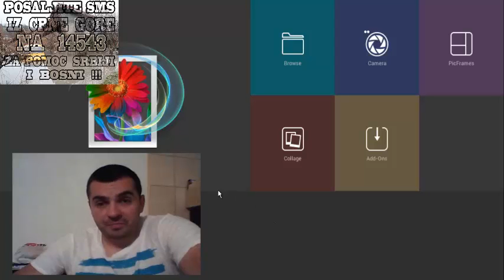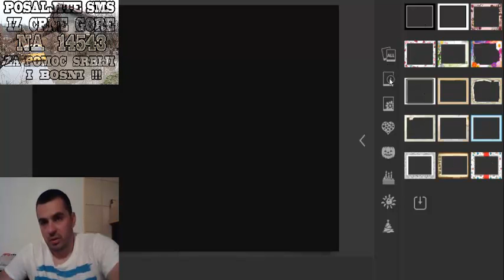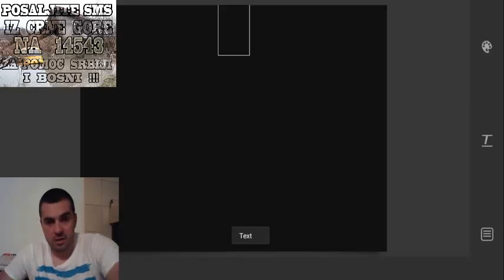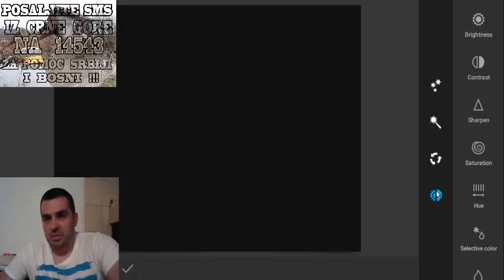PHOTO STUDIO --ANDROID APLIKACIJA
Za sve ljubite fotografisanja na svojim android uredjajima, ova aplikacija je prava stvar.Ona vase uredjaje pretvara u fantasticni foto editing studio.Ima veliki broj fanstasticnih specialnih efekata , 150 filtera u vise kategorija, i jos mnogo toga !

HELP AND SUPORT SERBIA , BOSNIA AND CROATIA !
FROM YOU COUNTRIES ! TNX !!!